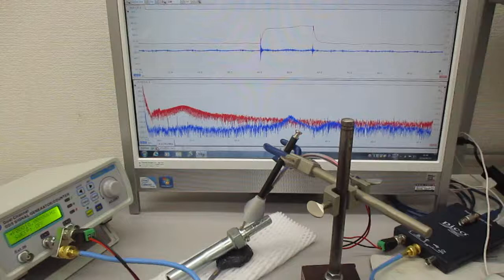超音波を利用した表面検査技術（超音波システム研究所） Ultrasonic-labo